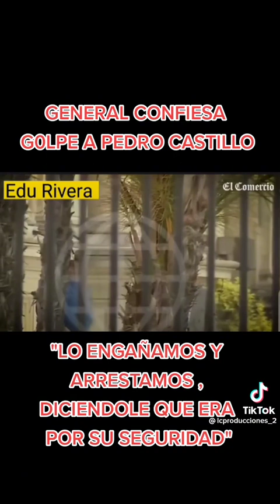General Confiesa Golpe a Pedro Castillo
Es claro que todo fue planificado